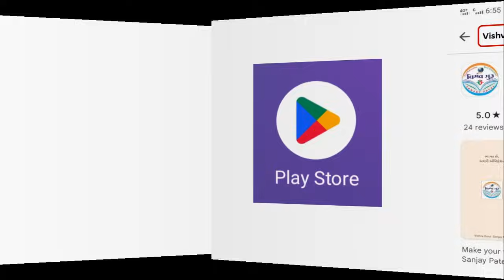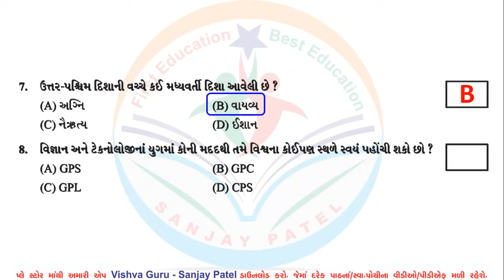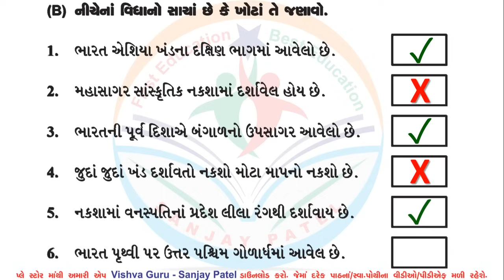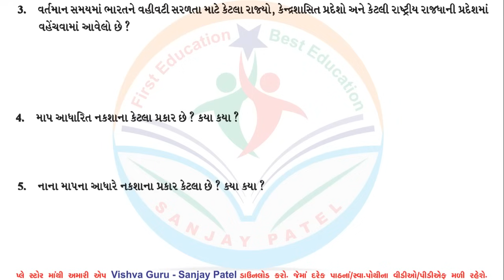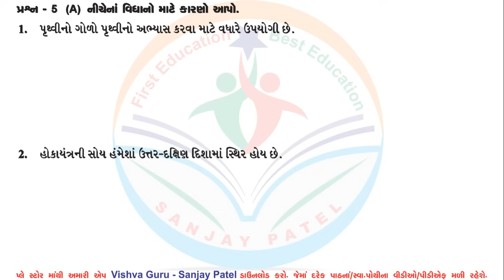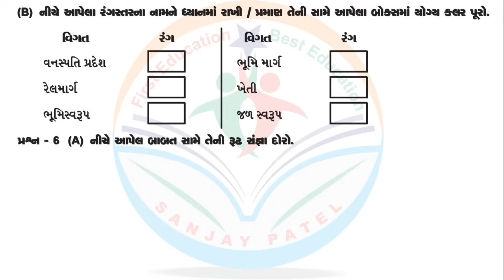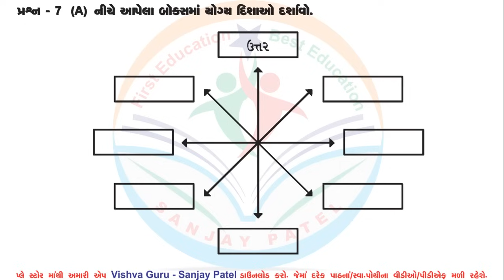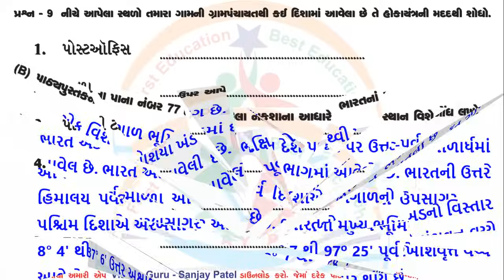dhoran 6 samajik vigyan swadhyay pothi path 12 - std 6 ss swadhyay pothi ch 12 -std 6 swadhyay pothi